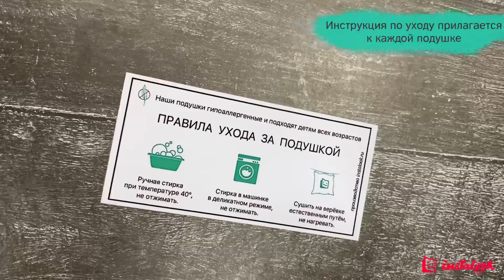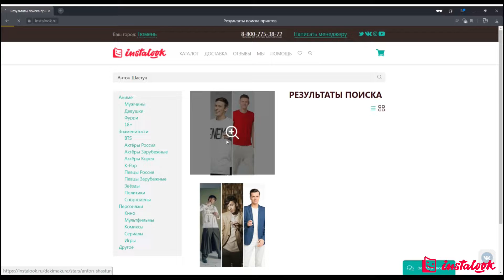Антон Шастун из импровизации на ростовой подушке-дакимакуре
У нас можно купить подушку-дакимакуру с Антоном Шастуном во весь рост.
Лучший вариант для тех, кто не знает, что подарить фанату шоу "Импровизация".
Изготовление 1 рабочий день.
Доставка курьером или почтой в любой город.